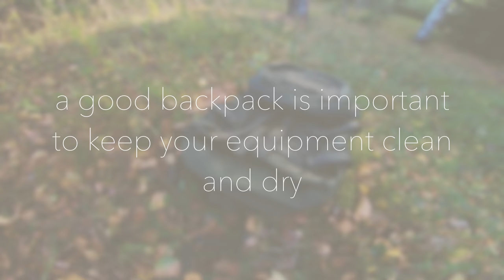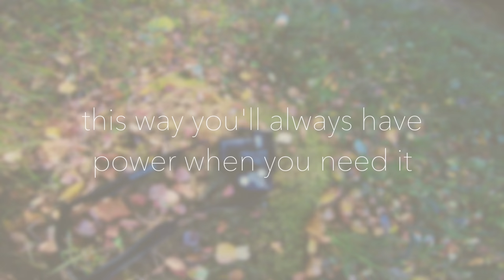Must Have Wildlife Filming Equipment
The absolute must have equipment for filming wildlife. Whether you are filming animals or nature in general this list will take you a long way. Good luck.

Been away for a while, but I'm back. With some new videos.

norse nature